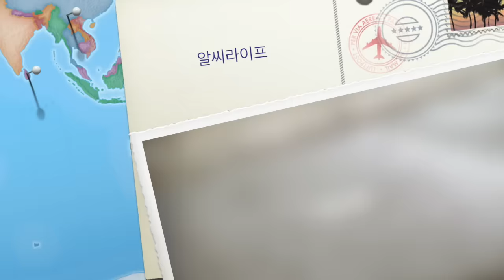알씨라이프 www rclife co kr 오늘 경기도 가평수상스키장 휴먼워터플레이 사장님^^